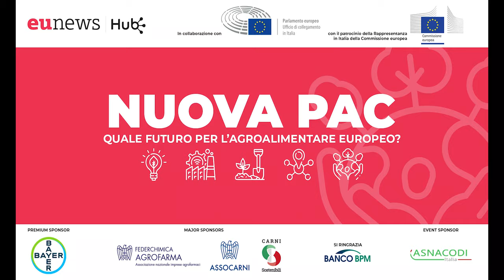Highlights: Scordamaglia (Assocarni, Filiera Italia), Pasquali (BPM), Zaccarini Bonelli (Ismea)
I momenti più salienti dell'evento di Eunews "Nuova Pac, quale futuro per l'agroalimentare europeo?": interviste al presidente di Assocarni e Filiera Italia Luigi Scordamaglia, al responsabile Coordinamento aziende di Banco Bpm Massimo Pasquali e al responsabile Strumenti per la gestione del rischio di Ismea Camillo Zaccarini Bonelli